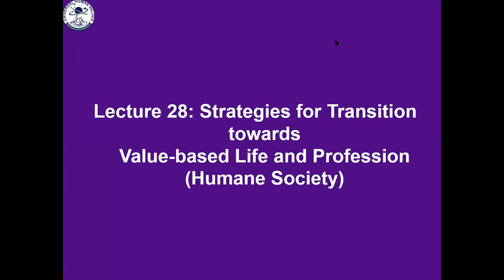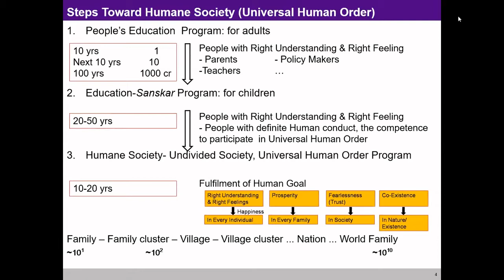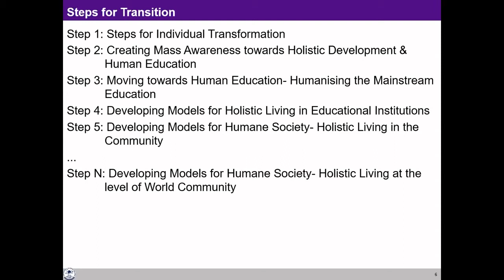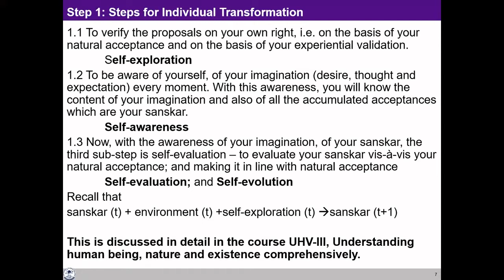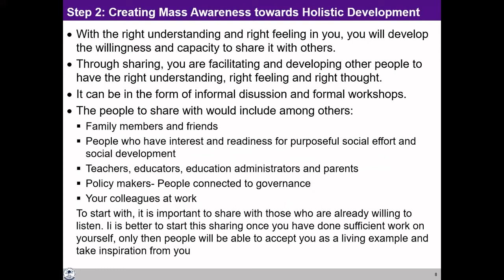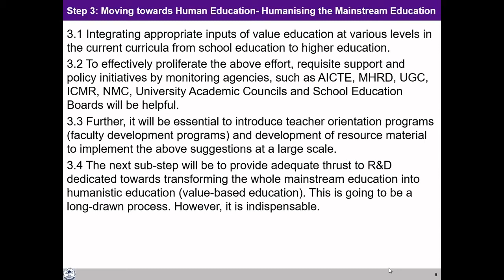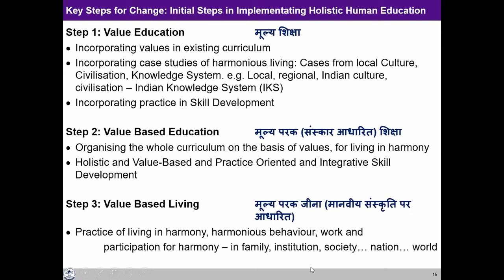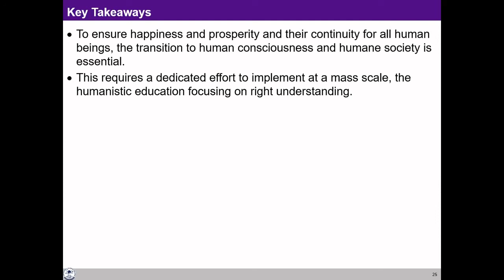UHV-II L28 Ethics Strategies for Transition towards Value based Life and Profession